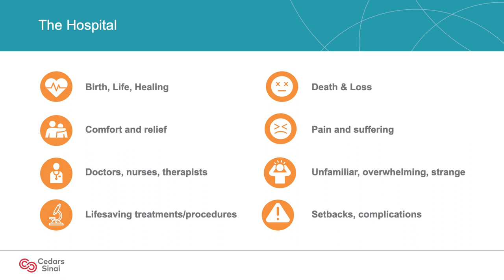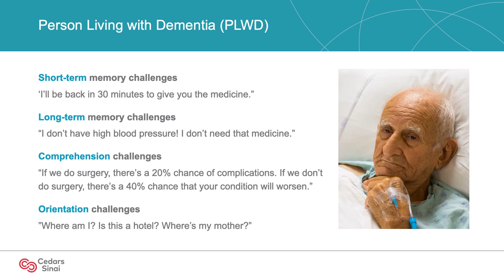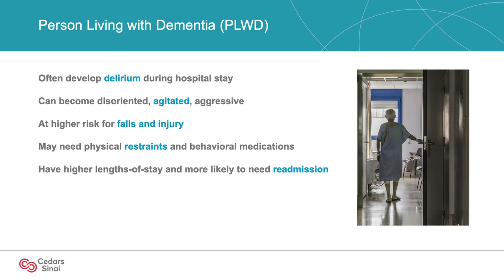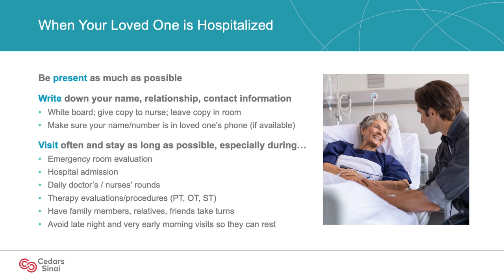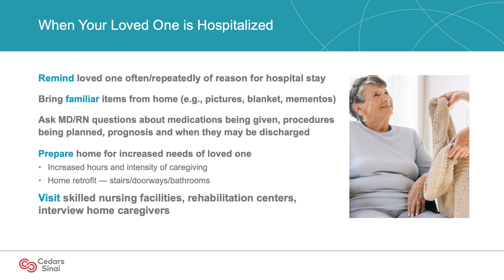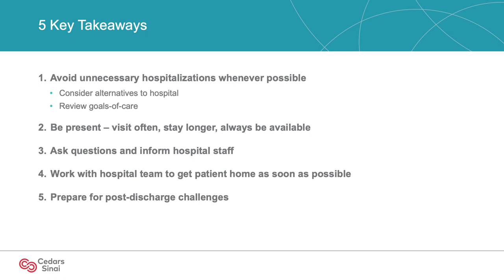Persons Living with Dementia and the Hospital | Cedars-Sinai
Hospitalizations can be common in persons living with dementia. Learn why these hospitalizations can be challenging, when to go to the hospital and possible alternatives.  Learn what to do if your loved one needs to be hospitalized.